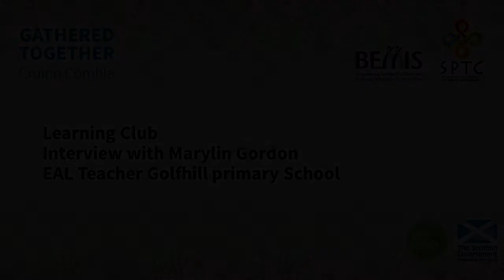Were the parents able to help their children with their Learning before the club started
Interview with Marilyn Gordon an EAL teacher in Golfhill Primary School about her Learning Club for Ethnic minority families